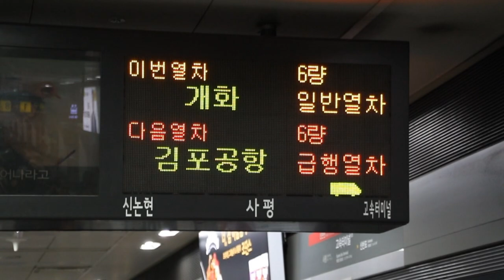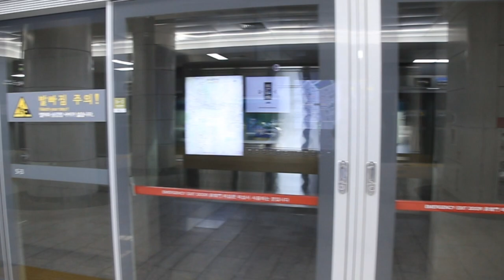Jan. 2019 Buffing - Seoul Subway Line 9 w/Express Trains & Phase 3 Extension/9호선 급행 열차 & 3단계 연장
Here are various videos taken in January 2019, featuring the Seoul Metropolitan Subway (수도권 전철) - in particular, Seoul Subway Line 9 (9호선). A second extension of the Line (known as Phase 3/3단계 연장) was opened a month prior on December 1, 2018. The stations along this extension have a lot of convenient features such as screen doors and digital wayfinding signage that can also play advertisements!
Express (급행) trains can also be seen passing local stations on bypass tracks; several local stations along the line have bypass tracks to allow express trains to overtake local express trains.